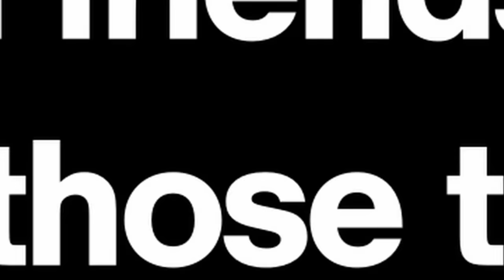Lola & Mark Forever | All Rise | OWN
Lola and Mark are truly best friends. We celebrate their friendship over seasons 1 and 2 as we gear up for the return of All Rise on OWN premiering Tuesday, June 7th at 8/7c only on OWN.